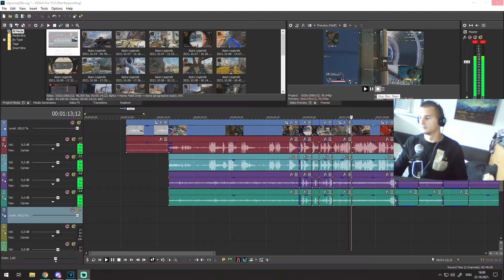20 000 KILLS ON PATHFINDER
i love vegas pro